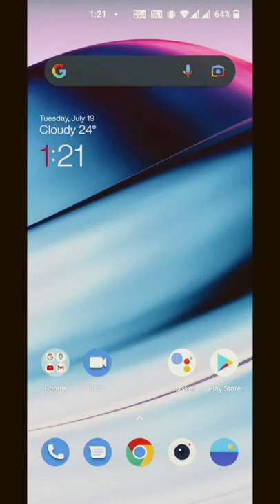How to download Any video From restricted Account | 100% Geniune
it may Be Violate your privacy concern Do at Your own risk